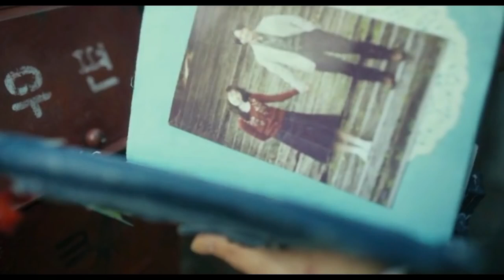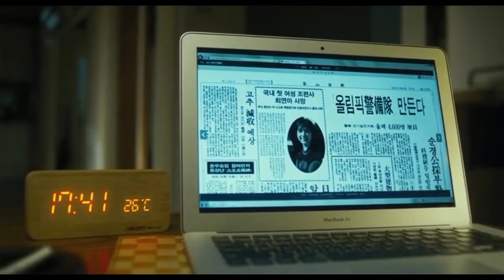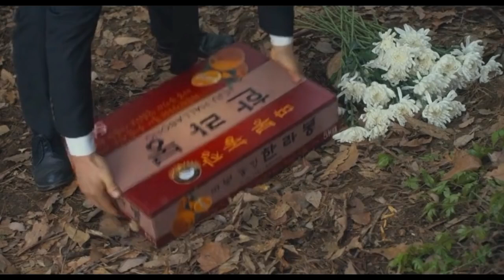Will You Be There 2016 Love Story Explained in Hindi Korean Movie by muted-emotions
movies explained
movie explained
hollywood movie in hindi explained
endingexplainhindi
Ending Explained In Hindi
Explained